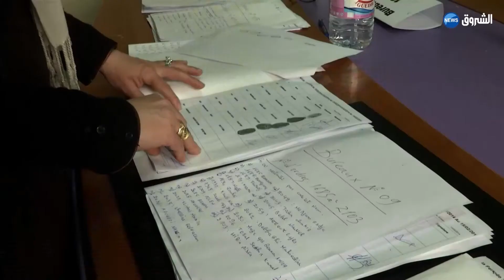استمرار ارتفاع العقار بالعاصمة